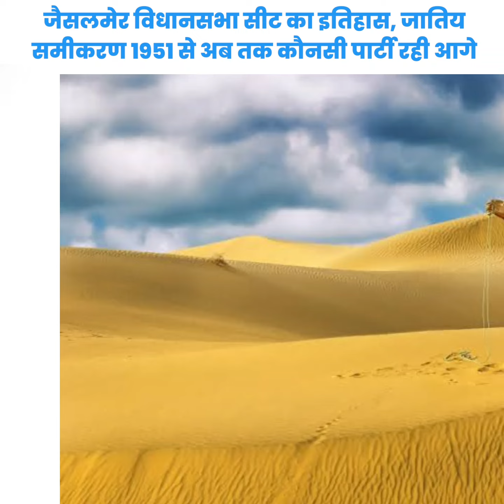जैसलमेर विधानसभा सीट का इतिहास जातीय समीकरण और 2023 के प्रबल दावेदार क्या इस बार निर्दलीय होगा चुनाव